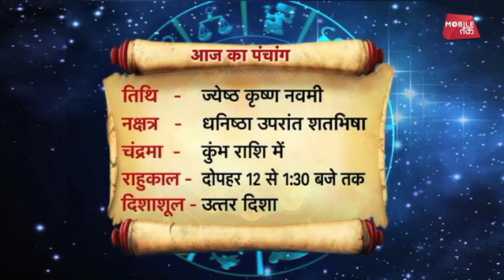10 मई 2018 | आज का पंचांग | Astro Tak